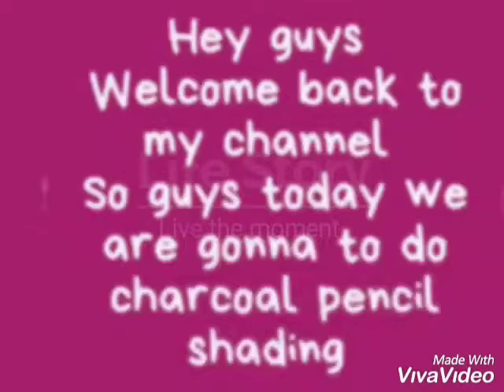Easy charcoal pencil shading for kids # very easy tree drawing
SHADING WITH CHARCOAL PENCIL#